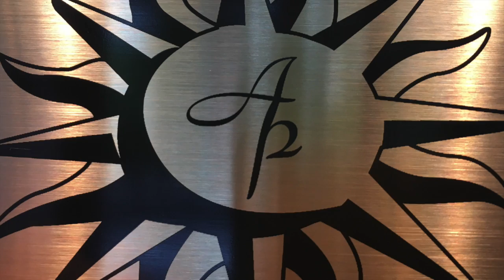銀食器を一瞬でピカピカにする方法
銀食器シルバーを一瞬でピカピカにする方法
銀カトラリーやシルバーアクセサリー、銀製品のお手入れはどうやっていますか？
銀磨きや専用の薬品を使わなくても一瞬でピカピカにする方法があります。
とても簡単なので是非一度お試しください。

ご褒美レストランアポロン
Restaurant APOLLON

宮城県仙台市青葉区一番町2-11-12-プレジデント一番町105

仙台にお店を構えるフランス料理店です。

フランス料理の作り方やお店の紹介

また狩猟免許を持つシェフ平の狩猟ネタをyoutubeで発信していきます。